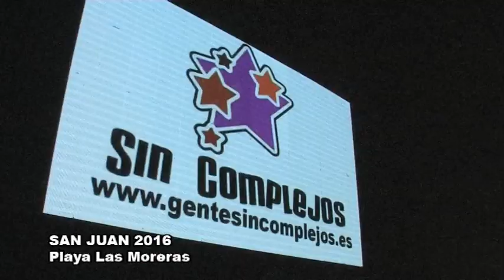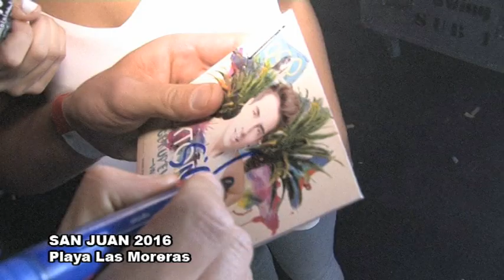SIN COMPLEJOS Especial noche de San Juan , playa moreras 2016 (valladolid)